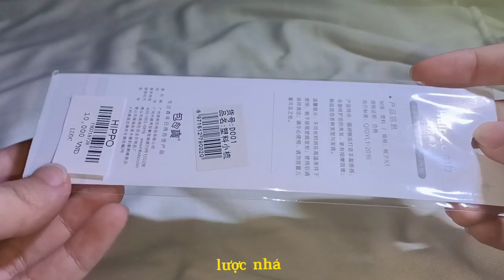HIPPO CÓ GÌ? MÌNH MUA GÌ Ở HIPPO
xin chào, đây là video 'vlog' đầu tiên của mình nên còn khá nhiều thiếu sót, nên mong mọi người sẽ bỏ qua cho mình nha, cảm ơn rất nhiềuuuu